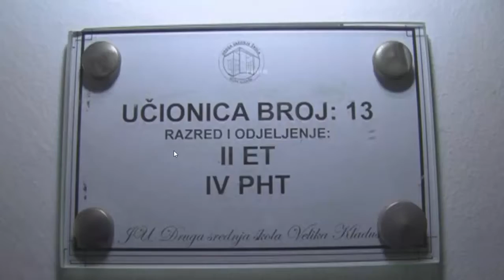Prehrambeni Tehnicar 2014